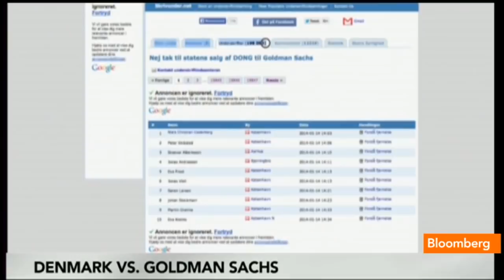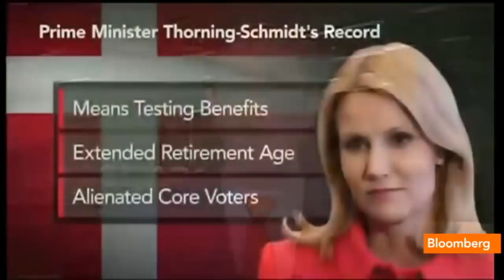How Goldman Sachs Brought Down Denmark's Coalition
Feb. 3 (Bloomberg) -- Danish Prime Minister Helle Thorning-Schmidt is rebuilding her Cabinet after a coalition partner quit in protest over allowing Goldman Sachs to buy a stake in the state-owned energy company. David Tweed reports on Bloomberg Television's "Countdown." (Source: Bloomberg)